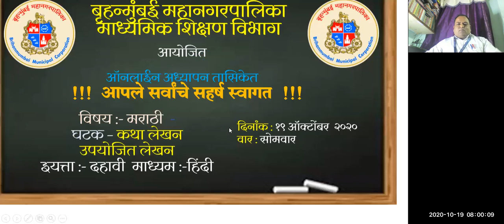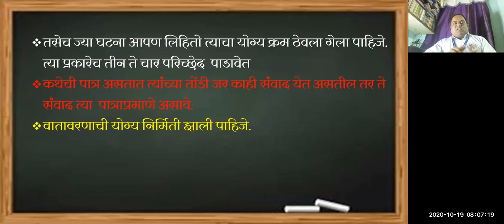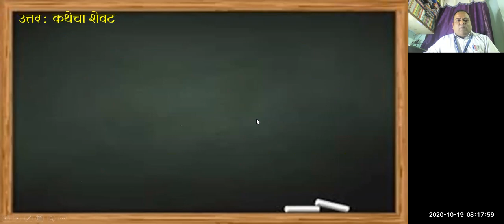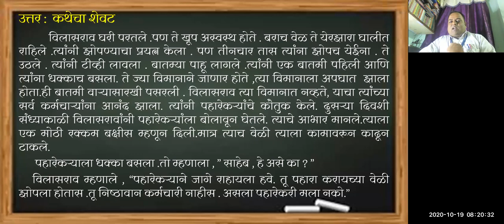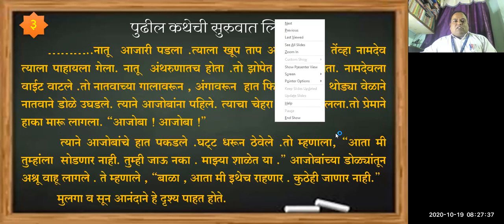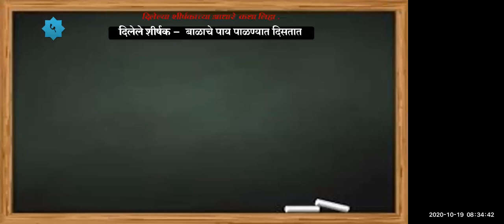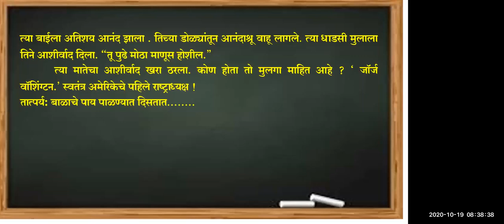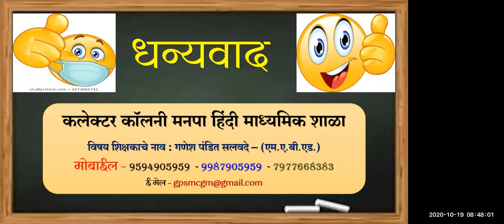पाठ भाग दसवी कक्षा हिंदी माध्यम | मनपा (BMC) शिक्षा विभाग